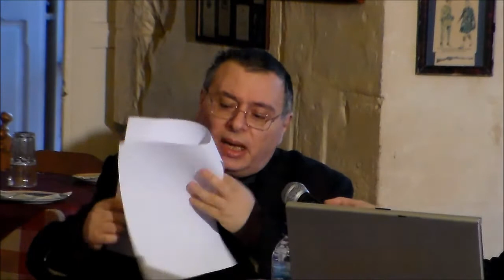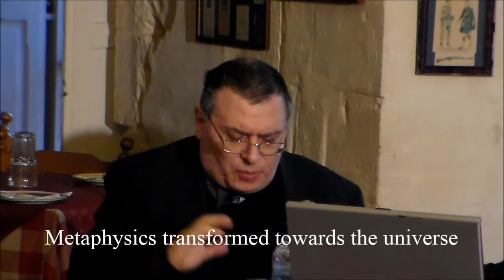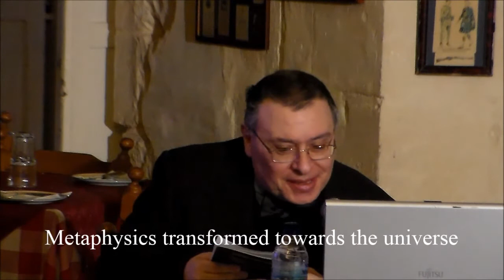Talk by Emmanuel G. Cefai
PHILOSOPHY SHARING FOUNDATION (MALTA)
Talk in English by Dr Emmanuel G. Cefai - 1 April 2015

METAPHYSICS TRANSFORMED TOWARDS THE UNIVERSE